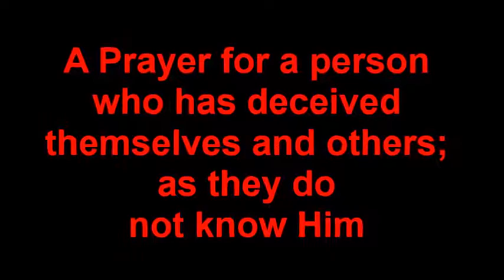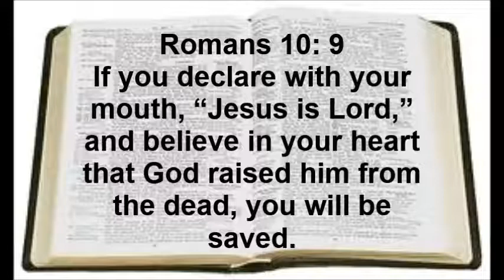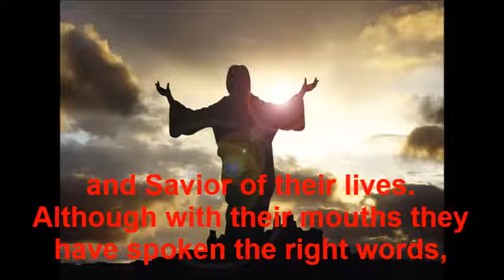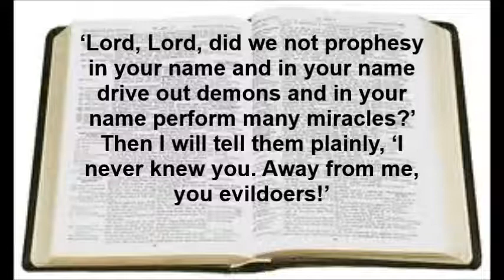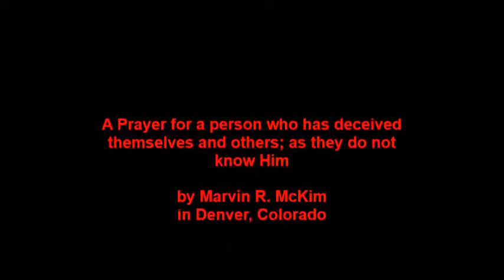A Prayer for a person who has deceived themselves and others; as they do not know Him R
by Marvin R. McKim